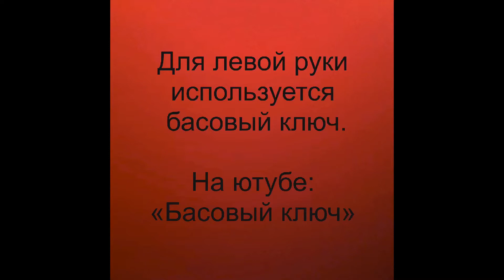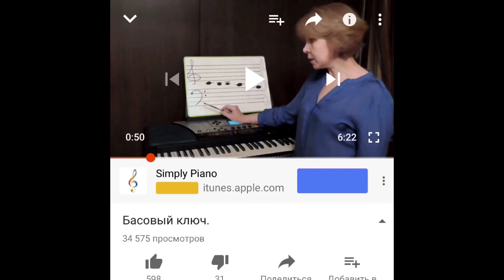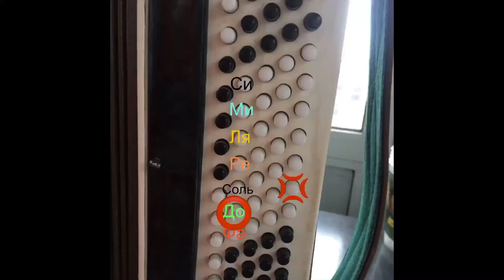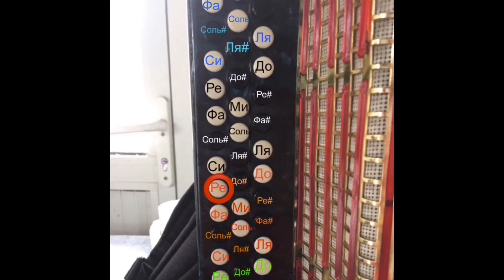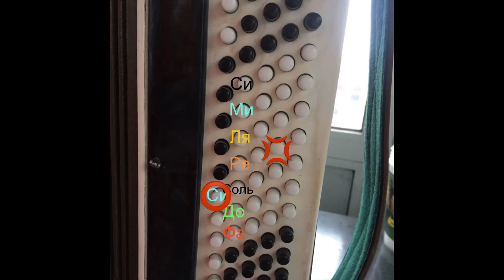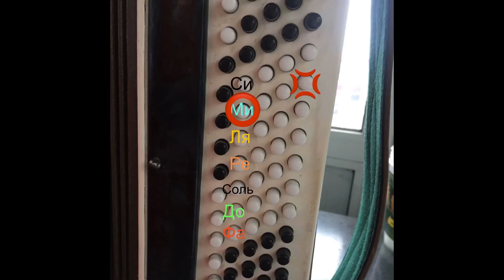«Случайный вальс», РАЗБОР. № 42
Список всех песен из уроков "На баяне с Натали"

Мои контакты в описании канала.